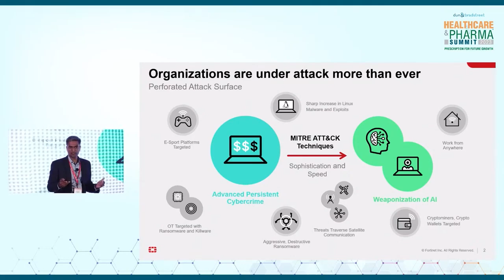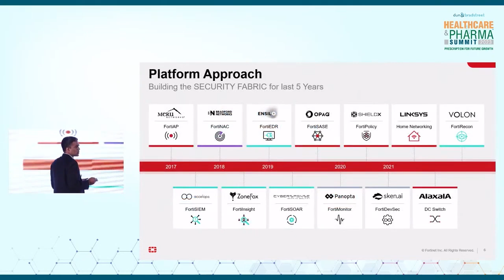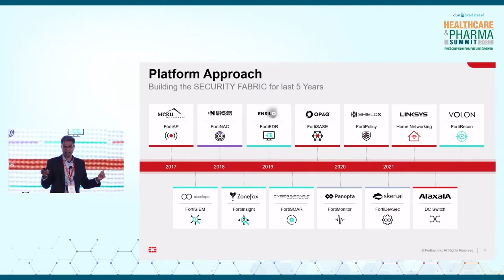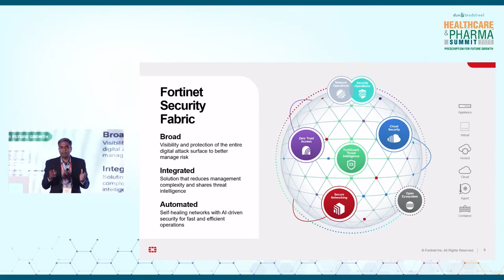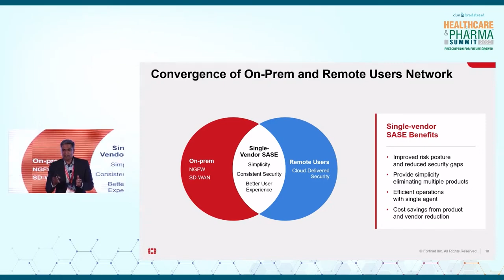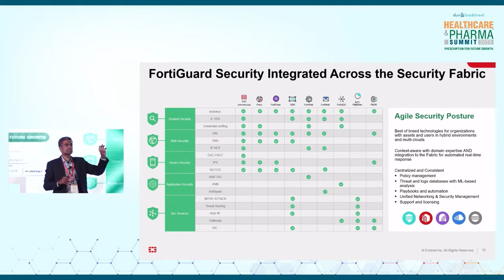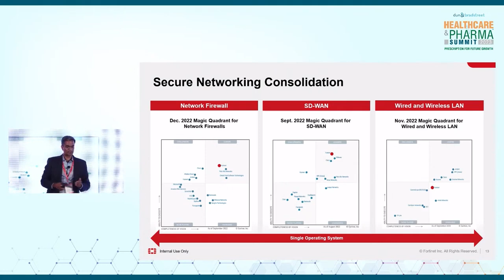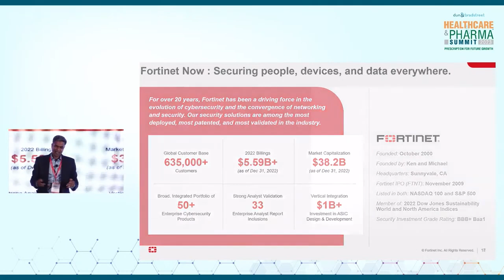Keynote Address: Mr. Prem Nithin R, Director - Sales, Emerging India, SAARC, Fortinet